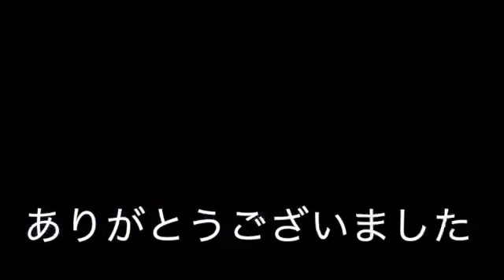stpステッカー貼付 ケイスポーツ改ワークス仕様 Kei sports works replica スズキSUZUKI